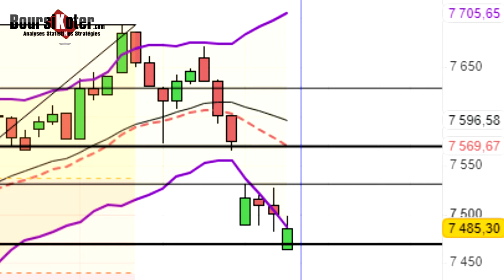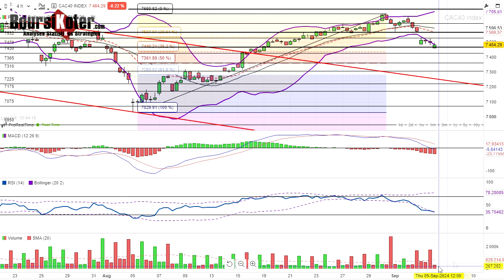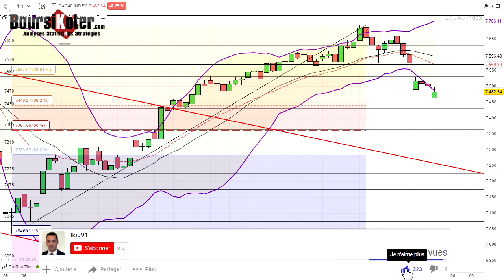CAC 40 Point Matinal du 05-09-2024 par boursikoter